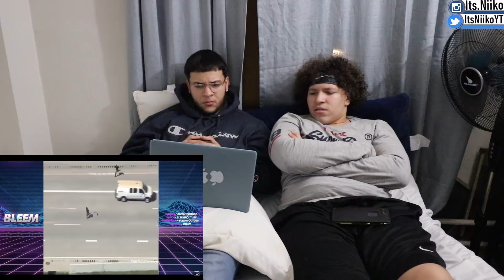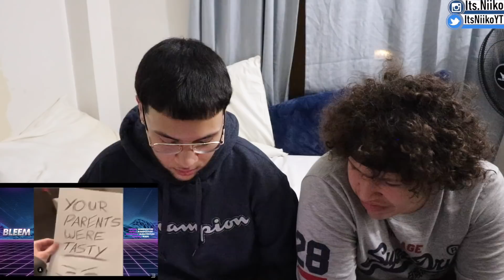IF YOU SMILE OR LAUGH, YOU RESTART THE VIDEO *IMPOSSIBLE* |VLOGMAS 2018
THIS CHALLENGE WAS HARD AT FIRST, BUT NIIKO GANG NEVER FOLDS💪🏼
STAY TUNE FOR MORE UPLOADS!
CAN WE GET THIS VIDEO TO 30 LIKES?